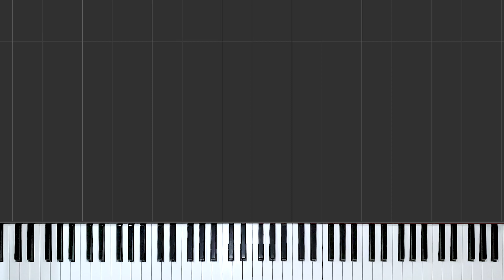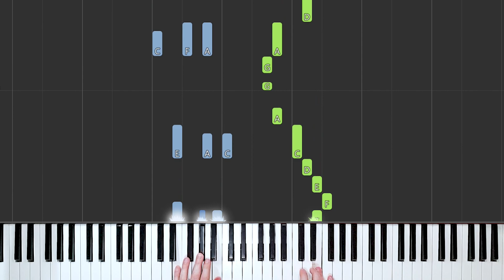How to Play "We Wish You a Merry Christmas" on the Piano - learn Christmas music!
Learn "We Wish You a Merry Christmas" on the piano with this Synthesia video!